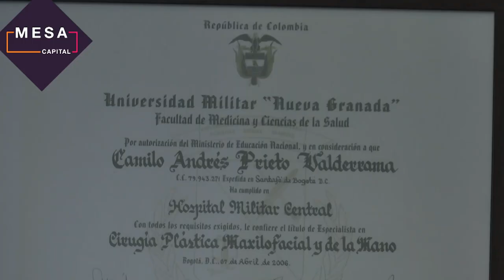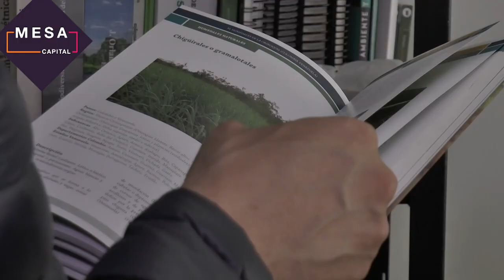¿Cómo fue que Camilo Prieto se convirtió en cirujano plástico? | La Mesa en la Calle - Mesa Capital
MesaCapital | Camilo Prieto habló con Sandra Vergara de LaMesaEnLaCalle sobre las dos atribuciones por las que decidió ser cirujano plástico. Las complicaciones de la ruralidad y por qué cree que la medicina trasciende los consultorios.